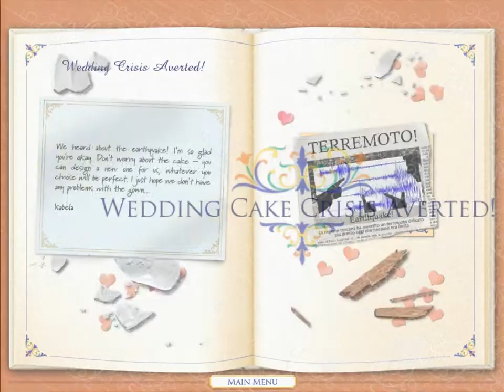RAVIOLI! | Dream Day Wedding - Bella Italia Ep. 6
BubonicZombie plays "Dream Day Wedding - Bella Italia"!

XBL: BubonicZombie
PSN: BubonicZombie
Nintendo: BubonicZombie
Steam: BubonicZombie
Origin: BubonicZombie